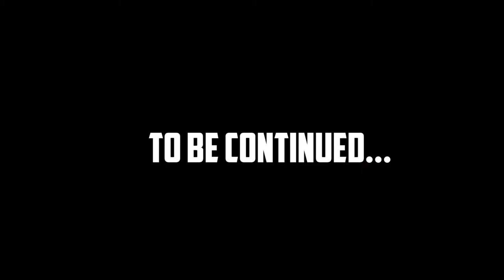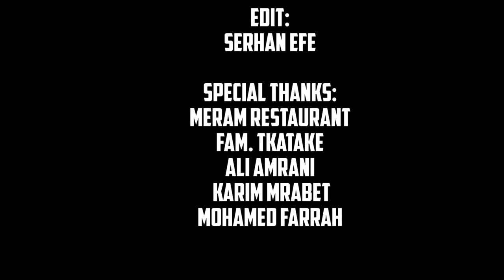Hassan & Mohssin "LGHORBA"|" ESPAÑA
Follow me in instagram anasthai1999
Facebook anas el morabet